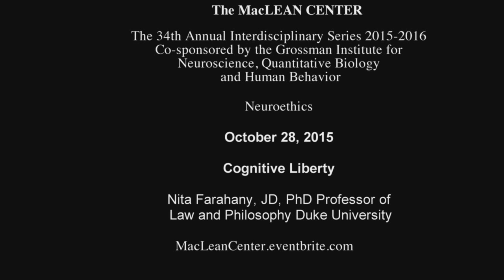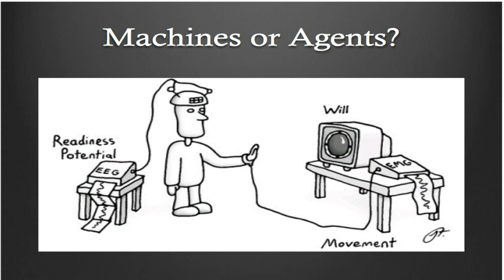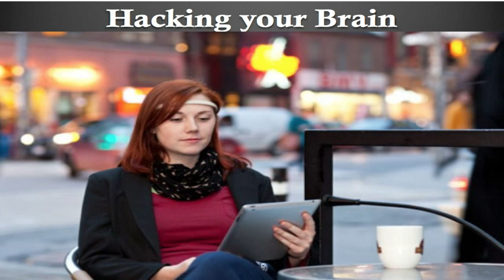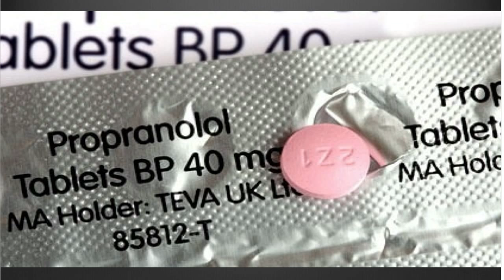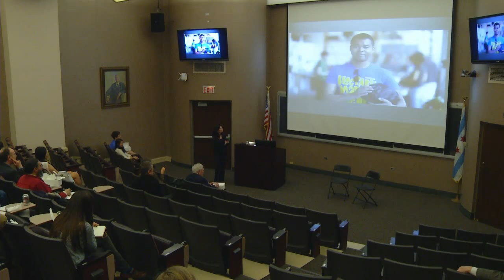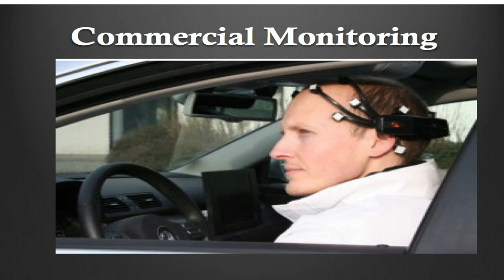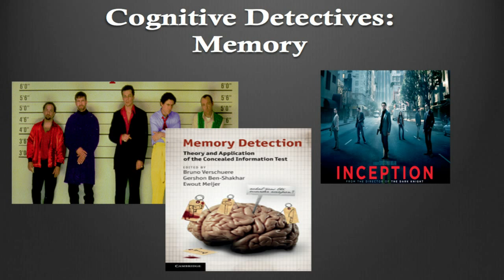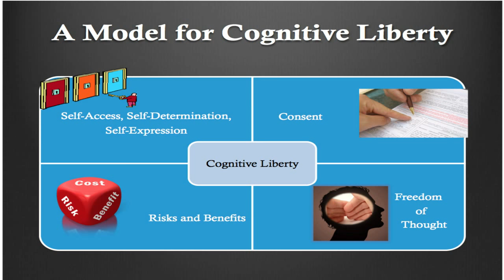Nita Farahany- Cognitive Liberty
Nita Farahany, JD, PhD
Professor of Law and Philosophy
Duke University

Neuroethics